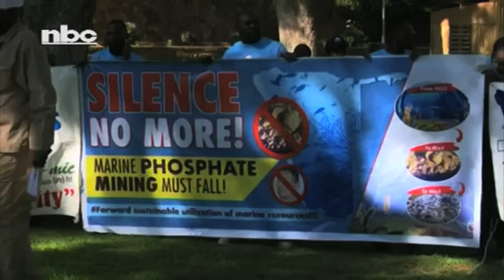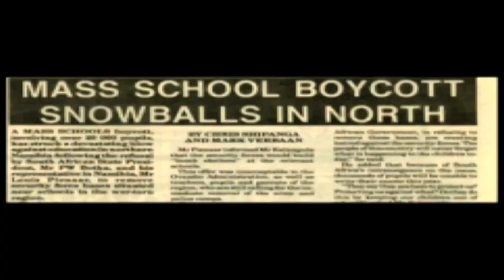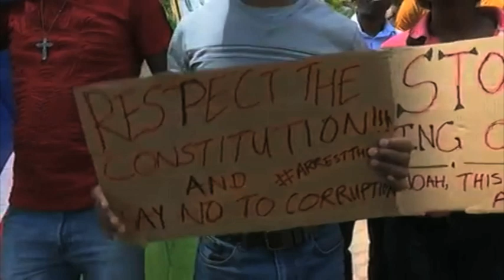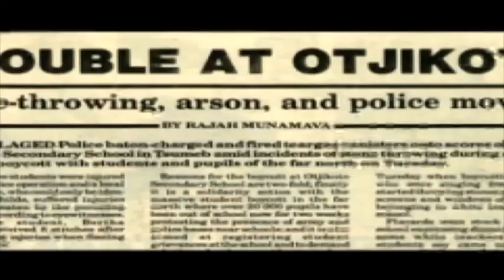Hits and Misses of Namibian Protests - NBC